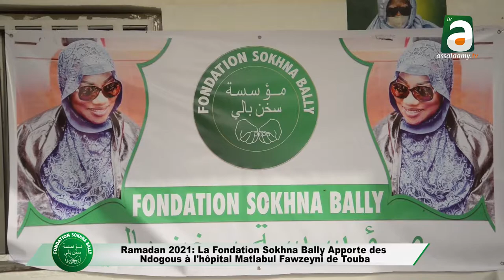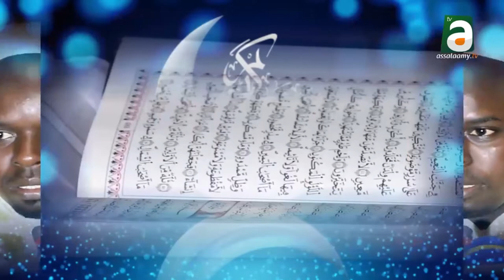fondation Sokhna Bally apporte des ndogous à l'hôpital Matlabul fawzeeyni de Touba